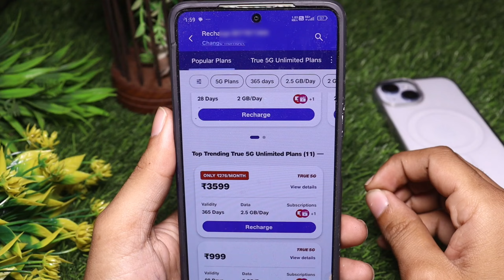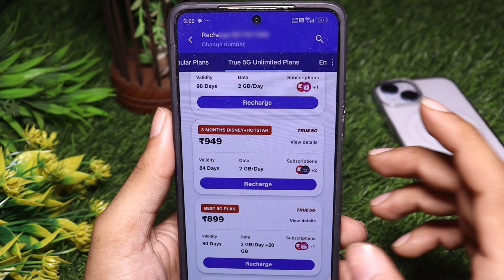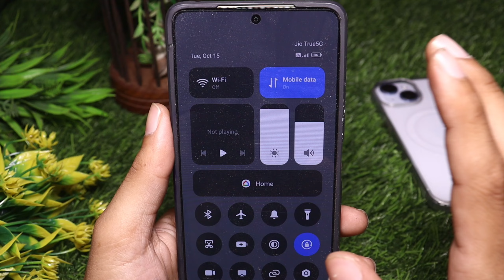jio 5g unlimited data not working | jio 5g network problem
5g not working jio
5g network problem jio
jio 5g nahi chal raha hai
5g problem jio
why my jio 5g network is not working
jio sim 5g network problem
jio 5g problem
5g network problem

Jio 5g unlimited data not working today
Jio 5g unlimited data claim kaise kare
Jio 5g network problem solution
How to fix jio 5g unlimited data not working problem

Social Media 🔍